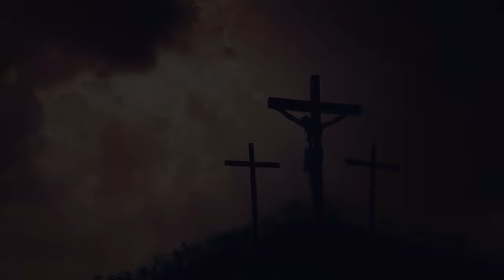Ca Khúc Sám Hối Mùa Chay Hay 2023 - BỤI ĐẤT - Ca sĩ Thanh Hoài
🎵 Ca khúc: BỤI ĐẤT
🎼 Sáng tác: Thanh Hiên
🎙Ca sĩ : Thanh Hoài
Hoà âm : Mộc Cầm studio
Phòng thu : Studio Thánh Ca
Nhóm bè : Duccadillac ‘s group
💻 Editor : Tú Hiền
✒ Booking:  Nhạc Thánh Ca Toàn Quốc (Nationwide Event)